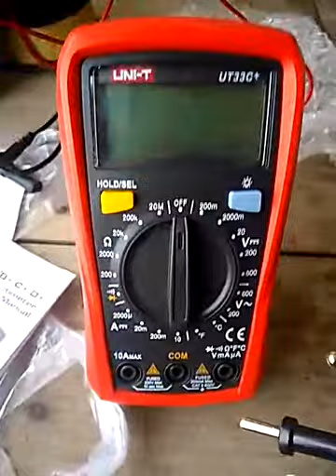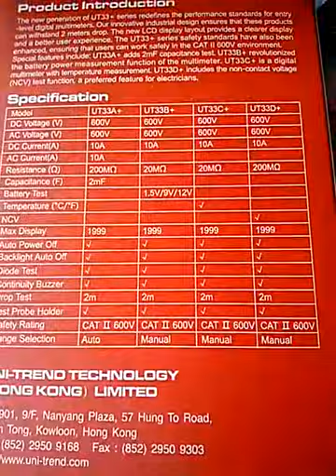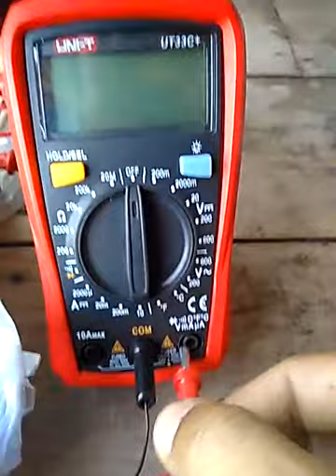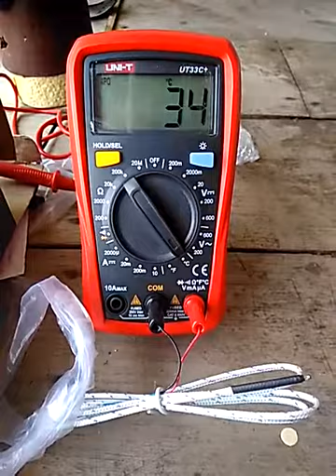รีวิวการวัดองศา UNI-T UT33C+